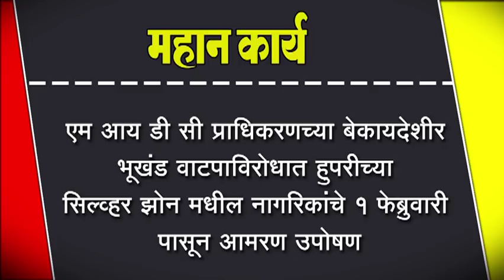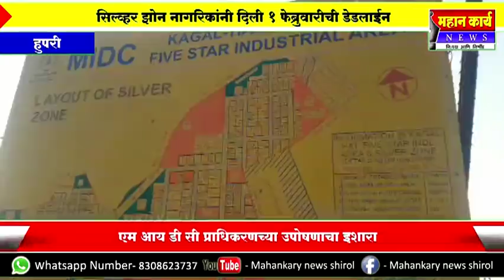हुपरीच्या सिल्व्हर झोन मधील नागरिकांचे १ फेब्रुवारी पासून आमरण उपोषण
एम आय डी सी प्राधिकरणच्या बेकायदेशीर भूखंड वाटपाविरोधात हुपरीच्या सिल्व्हर झोन मधील नागरिकांचे १ फेब्रुवारी पासून आमरण उपोषण